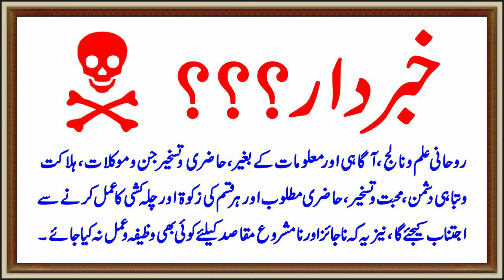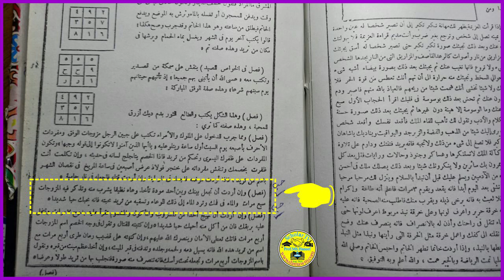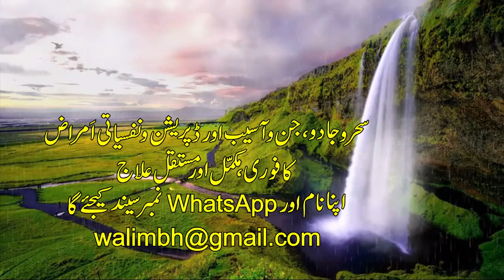Kisi ko apni mohabbat mein pagal karne ka wazifa l Mohabbat ka wazifa l Mohabbat ka amal l ScholarTV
1) Magical Diseases & Jinni Effects
2) Depression, Mental & Psychical Disease
Dosto: Es video me Es video me Kisi bhi Mard ya Aurat ky Dil me Shadid Muhabbat paida karne ka Amal bataya gaya hain. Muhabbat u Taskheer keliye Ya Buddooh ka Amal.

Topic Cover
1- Mohabbat ka chellenge ke sath kam karne wala wazifa l Kisi Ko Apna Deewana Banane Ka Wazifa
2- Kisi Ko Apna Deewana Banane Ka Wazifa l Kisi Ko Apna Karne Ka Wazifa l Mohabbat Ka Wazifa l
3- Mohabbat ka wazifa l Wazifa for Love l 3 bar mehboob ki tasweer pe dam karen l
4- Mohabbat Ka Powerful Wazifa l 24 Hours Main Bepanah Mohabbat Paida Karne Wala Amal l
5- Mehbob Ap Ke Kadmo Mai l Mohabbat hasil karne ka wazifa l Wazifa For Love l
6- Mohabbat Ka Wazifa l Dua l Amal l Powerful Wazifa for Love l
7- mohabbat ka wazifa l mohabbat ka amal l muhabat ka wazifa l
8- kisi ko apni mohabbat mein pagal karne ka wazifa l
9- shohar ke dil mein mohabbat dalne ka wazifa l miya biwi mein mohabbat ke liye wazifa l
10- mohabbat ka wazifa powerful l mian biwi mein mohabbat ka wazifa l
11- kisi ko apni mohabbat mein deewana banane ka wazifa l
12- mian biwi mein mohabbat ka wazifa l kisi ko apni mohabbat mein deewana banane ka wazifa l
13- mohabbat ka wazifa aag jesa l mohabbat ka wazifa in urdu l
14- kisi ko apna deewana banane ka wazifa l kisi ko apna karne ka wazifa l
15- Wazifa for love l mohabbat ka wazifa in urdu l mohabbat ka wazifa aag gesa l
16- kisi ko apna deewana banane ka wazifa | kisi ko apna karne ka wazifa |
17- powerful wazifa for love l mohabbat ka wazifa l mohabbat ka amal l muhabat ka wazifa l
18- kisi ko apni mohabbat mein pagal karne ka wazifa l mian biwi mein mohabbat ka wazifa l
19- shohar ke dil mein mohabbat dalne ka wazifa l miya biwi mein mohabbat ke liye wazifa l
20- mohabbat ka wazifa powerful l kisi k dil me mohabbat paida karne ka wazifa l
21- mohabbat ka taweez l mohabbat ka amal l kisi ko apni mohabbat mein pagal karne ka wazifa l
22- mian biwi mein mohabbat ka wazifa l
23) Kisi ko apni mohabbat mein pagal karne ka wazifa l